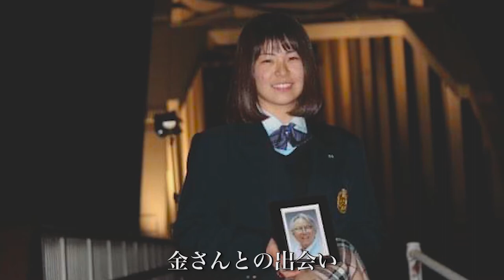ハンセン病映画祭プロモーションムービー